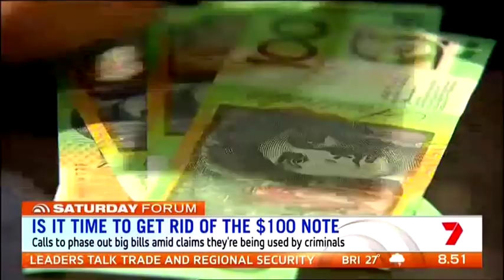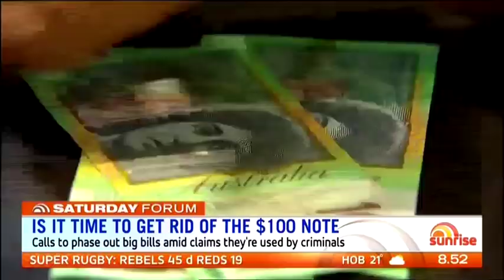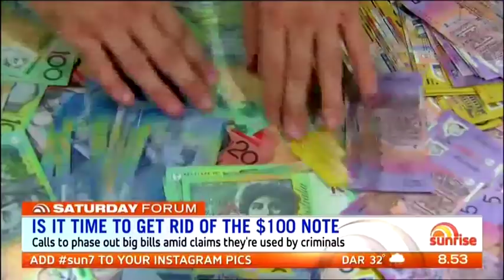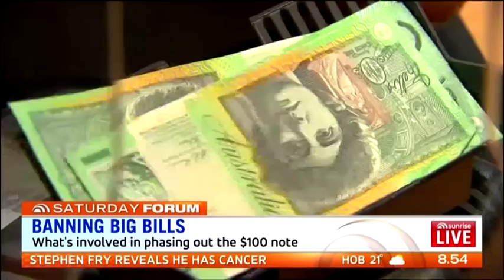David Leyonhjelm on Saturday Sunrise - is it time to get rid of the $100 bill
Senator David Leyonhjelm joins the Sunrise team to discuss whether it is time to get rid of the $100 bill.